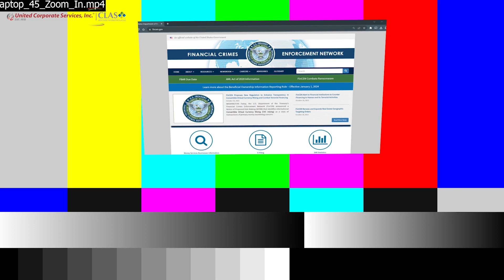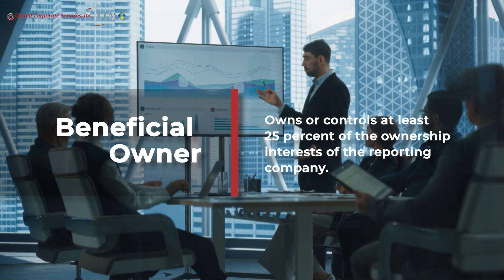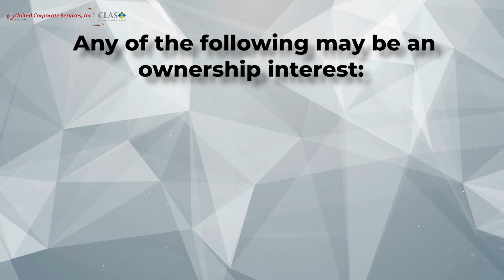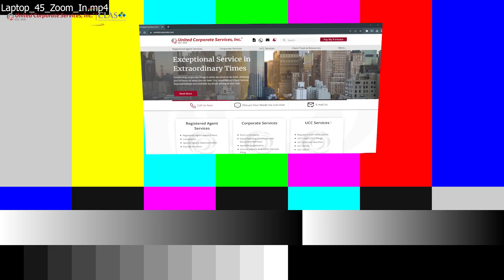Corporate Transparency Act: Who is a Beneficial Owner of my Company? (Part III)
As we prepare for the enactment of the Corporate Transparency Act, also known as CTA, there are a variety of questions about the process and whether your company is required to report Beneficial Ownership Information to the Financial Crimes Enforcement Network also referred to as FinCEN.

In our last episode of our six-part series, we shared details from FinCEN about the characteristics of a Reporting Company. In this episode we answer the question “Who is a Beneficial Owner of my company?”

This video will provide details on how to identify its beneficial owners according to FinCEN by exploring the following questions:

- Who owns at least 25% of the ownership interest of the Reporting Company?
- What is considered substantial control in a Reporting Company?
- What qualifies for an exemption from the beneficial owner definition?

As it evolves UCS will work to provide you with information and resources for the Corporate Transparency Act. to sign up for our monthly newsletter or you may visit the FinCEN or the United Corporate Services, Inc. CTA reference page on our

About United Corporate Services United Corporate Services (UCS) offers registered agent services in all 50 states, U.S. territories, and select international jurisdictions. With over 50 years of experience in the legal services industry, UCS pairs you with a highly skilled staff of Client Service Representatives who can assist in navigating the complexities of forming and maintaining companies for yourself or your clients.